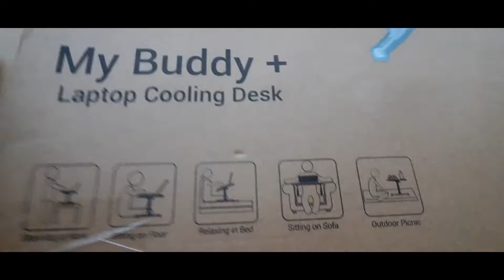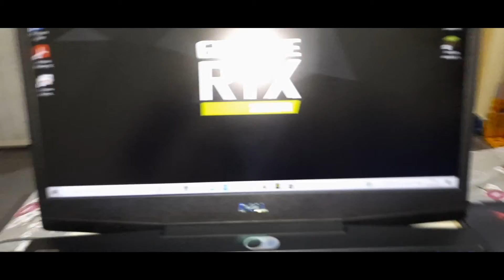Best Portable WFH Setup || Comfortable setup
CAMERA I USED

LAPTOP I USED FOR EDITING AND SHOWN IN VIDEO

MOUSE PAD

Laptop Table